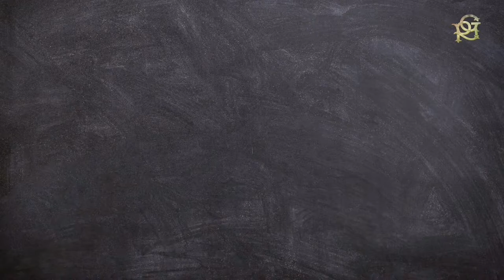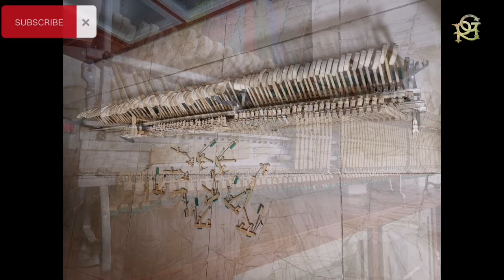RESTORATION OLD YAMAHA PIANO...(86 HOURS OF WORK)